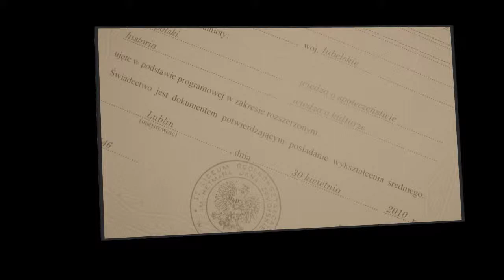Zamoy "F" 2007-2010 part 2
Kolejna odsłona! Tym razem zakończenie + grill u Bartka:]